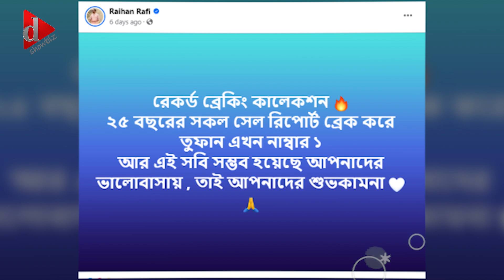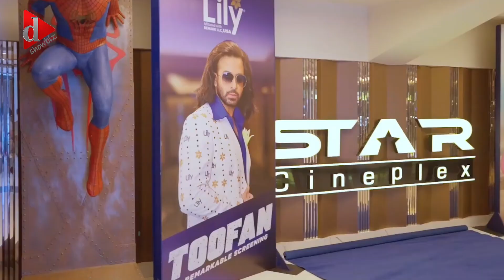বেদের মেয়ে জোসনা কে ছাড়িয়ে কত আয় করলো তুফান ? | D Showbiz | Bangla News | বাংলা খবর